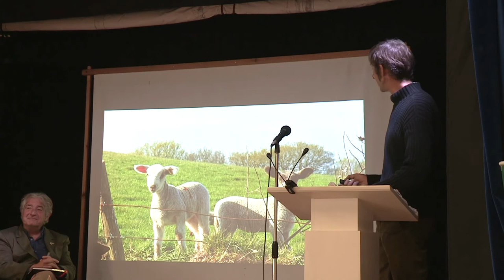Keeping the faith: the biography of an Exmoor farm - John Richards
A wonderful account of how much biodiversity already exists on UK farmland and how farming and nature can work together in harmony. One of eight fabulous presentations delivered during our 2022 Spring Conference The Challenge of Change.